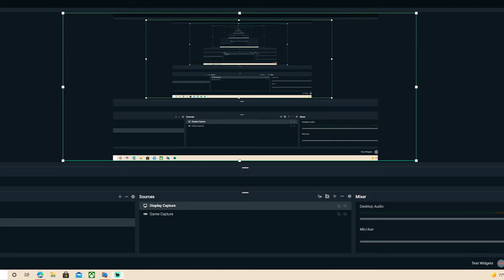Happy Horror Mouse...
This is a cool mod but its pretty creepy..